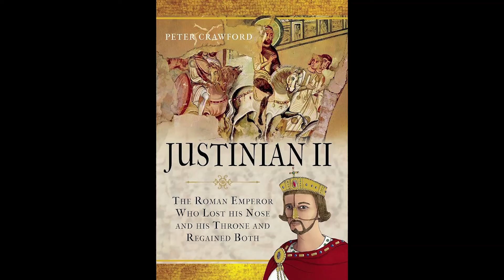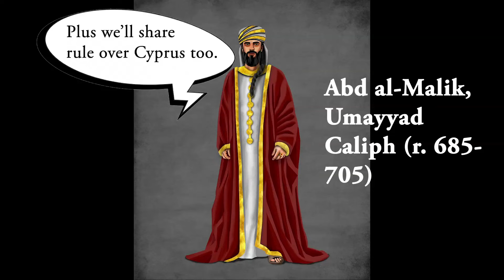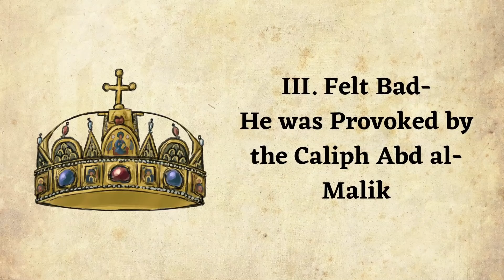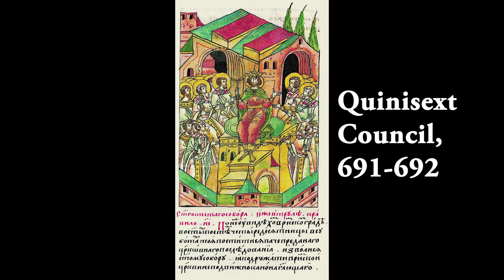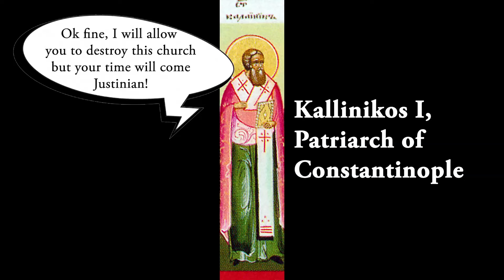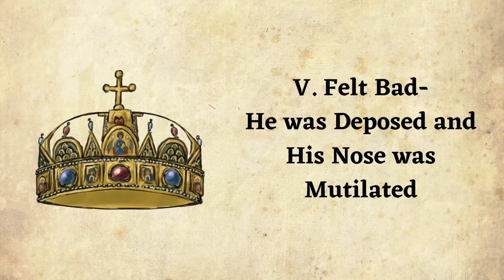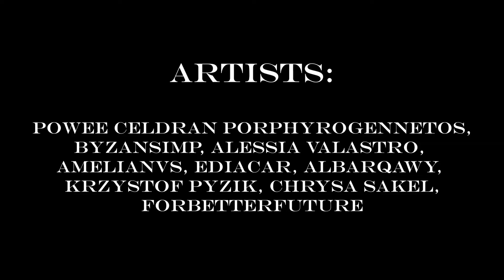5 Times to Feel Bad for Justinian II and 5 Times to Hate Him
This video is a commentary of mine on the highly controversial reign of the Byzantine emperor Justinian II (685-695/ 705-711) and more particularly on his character. Justinian II is often remembered as one of Byzantium's most despicable emperors that many would come to hate for his cruel deeds as well as for losing his nose but regaining the throne with a fake nose as a replacement. However, when getting deep into the story of Justinian II, there is more to him than just being a bloodthirsty evil monster historians portray him as. This video thus aims to highlight the times when we would come to have sympathy for him and thus feel bad for him but also the times we would come to hate him. Aside from having done some cruel things as emperor including massacres and purges on political enemies, there are some moments when Justinian II too was the victim such as when he was deposed as emperor in 695 wherein his nose was removed and his eventual execution in 711 where not only he but his family were put to death. In this video, I will go over times we felt bad for Justinian II and times we hated him in an alternating pattern and if you have any thoughts on Justinian II or suggestions, please leave it in the comments.

00:00 Intro
01:34 Felt Bad- He Grew up in Difficult Times
03:22 Hated Him- His War Against the Arabs and Massacre of the Slavs
04:33 Felt Bad- He was Provoked by Caliph Abd al-Malik
05:48 Hated Him- His Strict Religious Policy and Harsh Taxation
06:58 Feld Bad- He was Deposed and his Nose Mutilated
08:09 Hated Him- His Return to Power and Purge
09:48 Felt Bad- He was Hunted Down even in Exile
11:19 Hated Him- He Turns on an Ally and Sends one of his Men to Die
13:19 Felt Bad- The Bloody End of his Life and Dynasty
15:08 Hated Him- His Brutal Suppression of Ravenna
16:23 Extro and Credits

Video produced/ written/ narrated by Powee Celdran
This video contains artworks depicting the Byzantine Empire from various online artists.